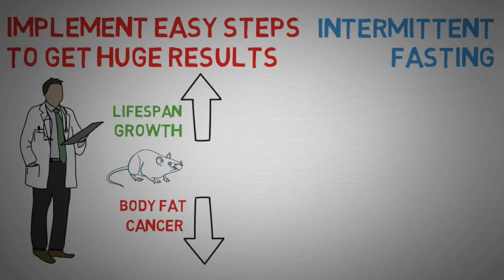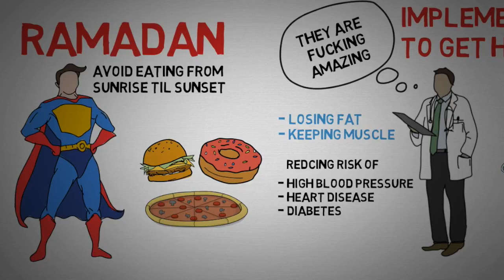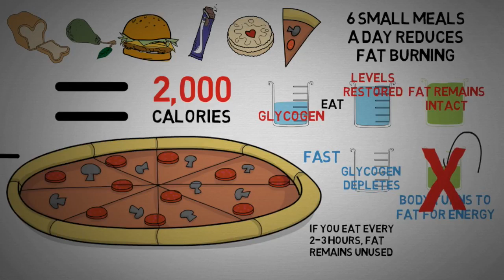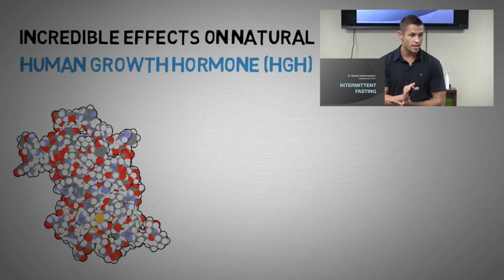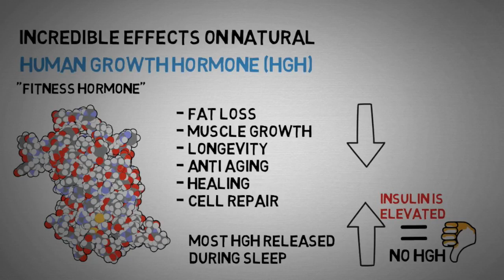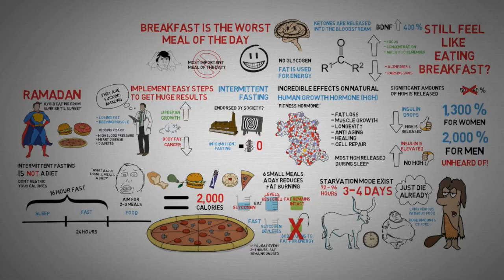Benefits Of Fasting Explained - Breakfast Is not Good For You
weight crushers  weight loss fitness health diet